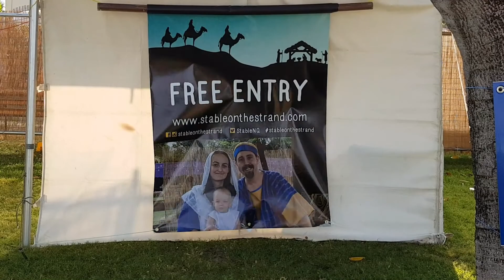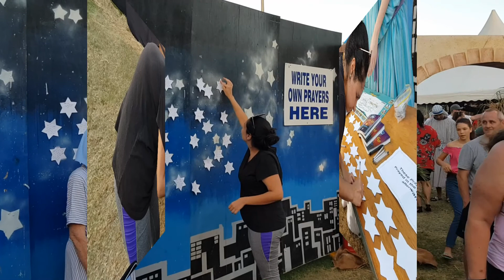Stable on the Strand 2018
This year has been full of discoveries, learning (both for her and us) and many changes which gave us the idea to record all these moments and make small videos so that in the future she can see her trajectory with Mom and Dad.
Everyday life is already a gift in which we do everything to enjoy every moment of our family.
We blend our cultures, our languages, our different visions of this wonderful world to pass on to our little one Chiquitita.
Our greatest wish is that we can increasingly provide new discoveries for her and that we are all in good health to enjoy them all with her.
We are so grateful to have you in our life.. This is for you Alexia..